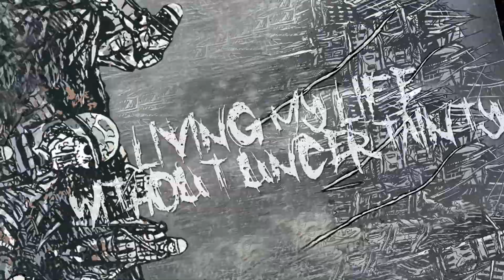SACRIFICIAL SLAUGHTER - "Generation of Terror" (OFFICIAL LYRIC VIDEO)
Sacrificial Slaughter return to Horror Pain Gore Death Productions with the vicious new EP entitled "Generation Of Terror"! Following up on their explosive split release with Enfuneration, Sacrificial Slaughter present a relentless battering of pure American Death Thrash once again. "Generation Of Terror" showcases five new tracks of extreme aggression plus a cover of the classic Carnivore track Race War!  For fans of Asphyx, Autopsy, Behemoth, Cephalic Carnage, Cryptopsy, Death, Exhumed, Goatwhore, Malignancy, Massacre, Misery Index, Monstrosity, Nile, Razor, Suffocation and Vader